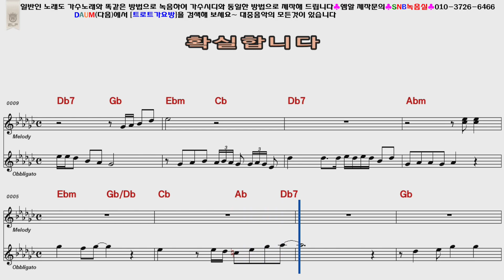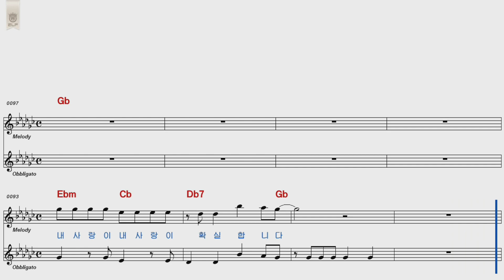현숙 확실합니다